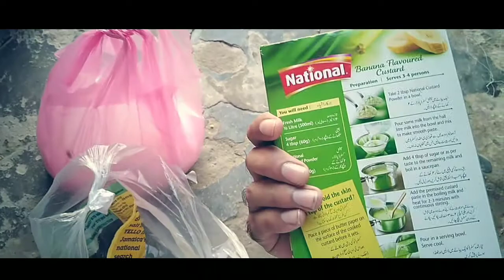11 sharif ki dua e taqreeb or khas kheer tayar | Sukkur Ka Shahzada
11 sharif ki dua e taqreeb or khas kheer tayar | Sukkur Ka Shahzada

Hello guys i hope all fine.
I am Ali Asghar nickname Ali well come to my channel

Dosto aj ki is video main hum ne 11 sharif ki or 11 sharif ki dua e taqreeb bhi hoi or ek khas kheer tayar ki jo sab mein bant di vlog zaror dekhen dosto thank you so much...

About my videos:
All the videos of this channel are educational purpose only and all the tips of the videos are natural so feel free to use them i am not uploading for hurting someone.

Important thing to share with you | boht khas bat jo ap logo se share karni hai

About this channel:
Friends and dear veiwers on this channel all my videos are personal and own experienced based i will not tell you any tip without my own use so enjoy my all health vlogs, workout tips, workout videos, vlogs, vlogging and health tips.